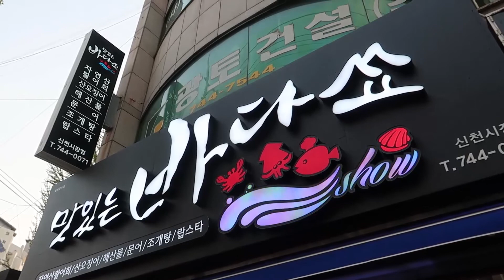대구 신천시장 맛집 맛있는바다쑈 신천시장점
대구 신천시장 맛집
맛있는바다쑈 신천시장점

사장님 활어차로 직접 가져온
신선한 재료에
따뜻한 정성이 더해진
맛있는 바다 향기가 있다

싱싱한 해산물
바다쑈 스페셜
맛나게 먹고
범어천 풍경에 취한